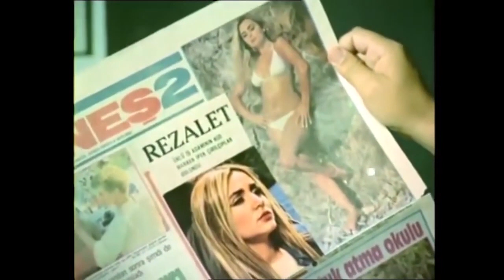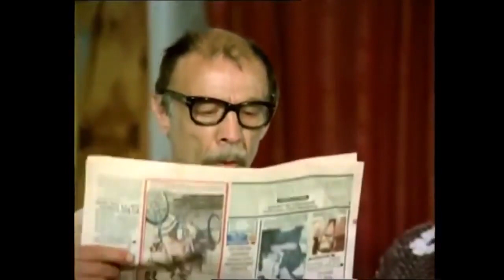İlişki - Bak Kollarımdasın Artık! | Banu Alkan Faruk Peker Eski Türk Filmi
İlişki -  Bak Kollarımdasın Artık!
Banu Alkan Faruk Peker Eski Türk Filmi

Filmin Konusu:
Film, farklı hayat tarzlarıyla yetişmiş iki gencin aşkını konu edinir. Ünlü fotomodel İpek deniz kıyısında küçük bir beldede tatil yapmaktadır. İnsanların özendiği bir hayat yaşayan İpek gerçekte sevgiden mahrum büyümüştür. İpek ailesinden göremediği sevgiyi yeni tanıştığı kaptan Murat’tan görür. Ancak İpek’in eski sevgilisi Aydın’ın kadınlar konusunda takıntıları vardır. Bu nedenle İpek’in kendisinden ayrılmasını hazmedememiştir. Öte yandan Murat’ın ailesi kaygıları nedeniyle İpek’i yadırgar. Bu engeller İpek’i tehlikeli bir oyun oynamaya itecektir.

Yapımı : 1983 - Türkiye
Tür : Romantik
Yönetmen : Temel Gürsu
Oyuncular : Münir Özkul ,  Neriman Köksal ,  Suzan Avcı ,  Banu Alkan ,  Engin Çağlar